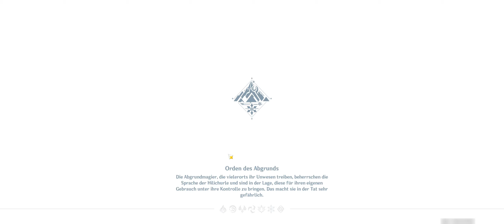Let's Play: Genshin Impact | #311 Pfad des klirrenden Frosts [21:9]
Im Rahmen des Events im Let's Play Genshin Impact bestreiten wir den Pfad des klirrenden Frosts.

//---etc---///

In-Game Resolution:  2560 x 1080 (~2k)
Recording:  NViDiA Shadow Play
Opening/Ending: Adobe After Effects
Rendering/Exporting: DaVinci Resolve Studio (GPU accelerated)
30 FPS Cutscene reframed to 60 FPS with AI

Hardware:
Display:  LG29EA73 Ultrawide CinemaScreen 29"
Display Resolution:  2560 x 1080 (Over FullHD)
Compare HD:  24" FullHD with 600 more Pixels each line